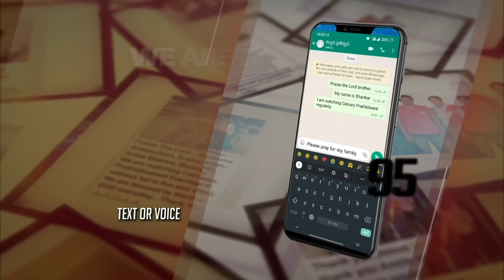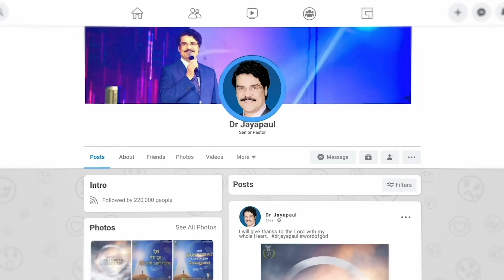LIVE #1059 (31 MAY 2023) అనుదిన ధ్యానం | దేవుని మాటతో దినచర్య ప్రారంభించు | DrJayapaul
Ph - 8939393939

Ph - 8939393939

Dr Jayapaul